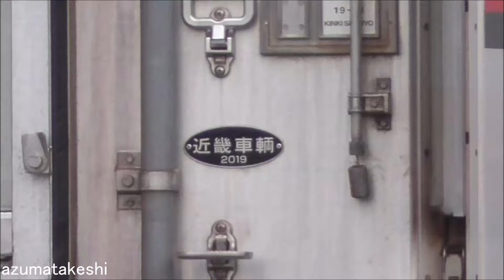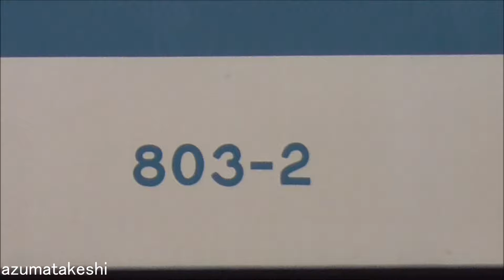【東武800系 803F 3両 南栗橋入場！800系・850系 2024年 6編成入場！】ワンマン10030系 2両での置換えあるのか？東武70000系 71711F 入場、11260F 検査開始せず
2024年07月27日

2024年07月22日 東武ワンマン800系 803F（前回検査2020年08月→検切れ2024年08月）が南栗橋へ検査入場しました。
これで、2024年に入り、東武ワンマン800系、850系が、10編成中、6編成検査入場しました。
東武ワンマン800系、850系 3両編成が、もうしばらく活躍するとなると、現在館林津覇で改造しているワンマン10030系 2両での置き換えは本当にあるのか？と疑問に思ってしまいます。
おそらく、伊勢崎線のラッシュ時は、800系、850系の3両を使用し、日中はワンマン10030系 2両を使うことも考えられますが、この先がいまだに不明な状態です。

一方、2024年07月25日 東武70000系 71711Fが南栗橋に検査入場した模様です。
本日、両先頭車 2両が先に工場内に取り込まれ、中間車5両が屋外留置となっていました。

また、2024年06月25日 館林津覇で改造を終えて出場し、南栗橋へ入場している、東武ワンマン10030系 7編成目 11260F。
入場から1か月になりますが、屋外留置のままとなっています。

　853F　1978年 2020年09月→2024年09月
　855F　1980年 2020年11月→2024年11月
　804F　1979年 2021年04月→2025年04月
　805F　1980年 2021年08月→2025年08月
　852F　1979年 2024年01月→2028年01月
　854F　1979年 2024年02月→2028年02月
　851F　1979年 2024年04月→2028年04月
　801F　1979年 2024年05月→2028年05月
　802F　1979年 2024年07月→2028年07月
　803F　1978年 2024年08月→2028年08月

◆2023年度　移動等円滑化取組計画書（9ページ）

　・車両のリニューアル（2023年度）
　　既存車両10050型車両のリニューアルに合わせて、7編成をバリアフリー化いたします。
　　5編成分は実施済み。なお、工事工程の見直しにより、2編成分を今年度(2024年度)に実施。

◆2024年度　移動等円滑化取組計画書（5ページ）

　・車両のリニューアル（2024年度）
　　既存車両 10050型車両のリニューアルに合わせて、7編成をバリアフリー化いたします。

◆10030系 リニューアル＆ワンマン工事履歴
　　編成　　津覇入場　　　 工場内工事開始 屋外留置　　　 南栗橋入場　　 南栗橋出場 　　運用開始　　　　廃車
　①11258F　2022年02月15日 2022年12月28日 2023年08月19日 2023年10月16日 2023年11月07日 2023年12月21日→8561F
　②11263F　2022年02月15日 2023年07月29日 2023年10月27日 2023年12月25日 2024年01月19日 2024年01月26日→8565F
　③11261F　2022年05月11日 2023年08月26日 2023年12月09日 2024年02月01日 2024年02月15日 2024年02月20日→8562F
　④11266F　2022年05月11日 2023年10月02日 2024年01月27日 2024年02月16日 2024年03月01日 2024年03月02日→8568F
　⑤11257F　2023年11月14日 2023年11月25日 2024年03月09日 2024年03月25日 2024年04月09日 2024年04月20日→8572For8575F
　⑥11259F　2023年11月14日 2023年12月25日 2024年05月04日 2024年05月30日 2024年07月23日
　⑦11260F　2024年01月12日 2024年02月17日 2024年06月01日 2024年06月25日
　⑬
　⑭

◆東武10030系 2両固定（18編成×2両＝36両）検査期限データ
　車番　 製造　　ワ更新　全検・重検　検切れ
　11253F 1992年　未更新　2019年07月→2023年07月（南栗橋留置 検切れ）
　11264F 1995年　未更新　2020年09月→2024年09月（運用中）
　11252F 1992年　未更新　2020年10月→2024年10月（運用中）
　11268F 1996年　未更新　2020年11月→2024年11月（運用中）
　11265F 1996年　未更新　2021年01月→2025年01月（運用中）
　11267F 1996年　未更新　2021年11月→2025年11月（運用中）

　11258F 1994年　2023年　2023年11月→2027年11月（ワンマン）
　11263F 1995年　2024年　2024年01月→2028年01月（ワンマン）
　11261F 1995年　2024年　2024年02月→2028年02月（ワンマン）
　11266F 1996年　2024年　2024年03月→2028年03月（ワンマン）
　11257F 1994年　2024年　2024年04月→2028年04月（ワンマン）
　11259F 1994年　2024年　2024年07月→2028年07月（ワンマン 南栗橋入場中）
　11260F 1995年　2024年　2024年08月→2028年08月（ワンマン 南栗橋入場中）

　11256F 1994年　2024年　2022年01月→2026年01月（津覇工事中）
　11262F 1995年　2024年　2019年08月→2023年08月（津覇工事中 検切れ）
　11254F 1992年　2024年　2019年11月→2023年11月（津覇工事中 検切れ）
　11255F 1992年　2024年　2020年01月→2024年01月（津覇工事中 検切れ）
　11251F 1992年　2024年　2020年06月→2024年06月（津覇工事中 検切れ）

◆東武小泉線・桐生線・佐野線・亀戸線・大師線ワンマン8000系（6編成×2両＝12両）検査期限データ
　8572F　1981年 2020年10月→2024年10月（館林以北）予備車or転属or廃車
　8575F　1982年 2021年04月→2025年04月（亀戸・大師線）(黄)車内LED案内表示器無し
　8574F　1982年 2021年08月→2025年08月（亀戸・大師線）
　8576F　1982年 2021年11月→2025年11月（亀戸・大師線）
　8579F　1983年 2021年12月→2025年12月（亀戸・大師線）
　8577F　1982年 2023年06月→2027年06月（亀戸・大師線）(橙)

　車番　 製造　　更新　　全検・重検　検切れ
　11204F 1985年　2017年　2021年08月→2025年08月
　11203F 1985年　2017年　2021年10月→2025年10月
　11202F 1984年　2014年　2022年07月→2026年07月
　11201F 1984年　2015年　2023年12月→2027年12月(SIV)

◆東武10000系列 8両運用 組み合わせ（全2両固定、全4両固定 使用状況）2024年07月27日現在）

◆8両運用数
　平日　9運用
　休日　8運用

◆8両（8両固定）
　11801F
　11802F

◆8両（4両＋4両）　　　　固定編成化　前回検査
　11431F(両)＋11433F(両)
　11434F(上)＋11444F(下) なし　　　　2023年10月
　11436F(上)＋11447F(下) 2024年04月
　11437F(上)＋11435F(下) 2024年05月
　11451F(上)＋11454F(下)
　11459F(上)＋11458F(下) なし　　　　2023年11月

◆8両（6両＋2両）
　11655F＋11252F
　11657F＋11267F

◆8両（4両＋2両＋2両）
　11453F(上)＋11268F＋11265F

◆6両（4両＋2両）
　なし

◆単独留置
　11432F(両)北春日部留置
　11253F　　南栗橋留置
　11264F　　北春日部留置

(上)＝上り方のみデジタル無線取付
(下)＝下り方のみデジタル無線取付
(両)＝上り方、下り方デジタル無線取付